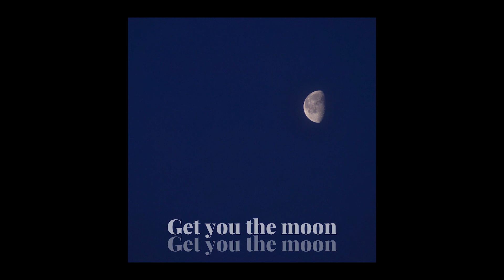Kina - Get You The Moon ft. Snøw | mylo cover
And if I could I'd get you the moon, yeah